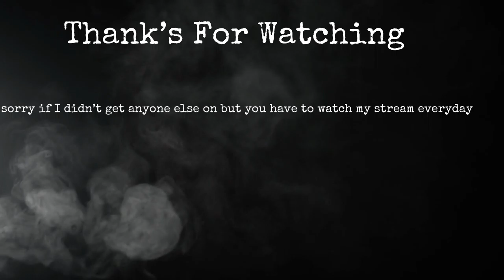My ShoutOut Video 2022 Thank’s To Everyone Who Gave Me a ShoutOut